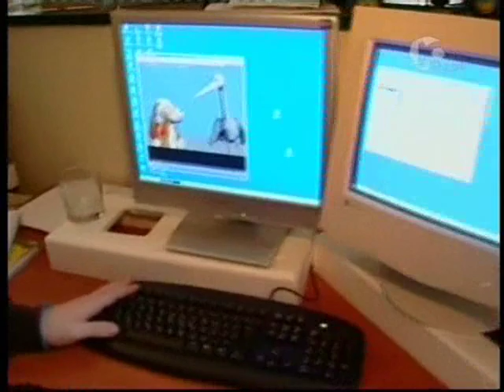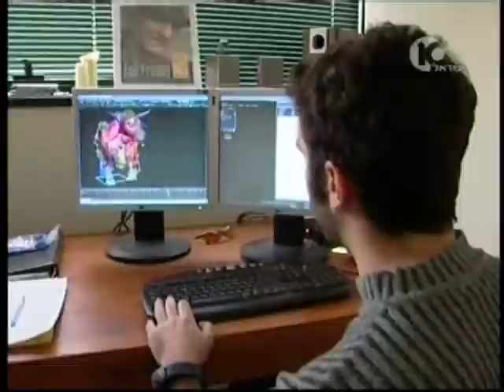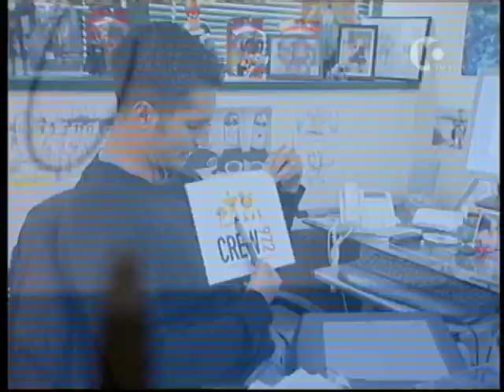Vipo - Israeli Channel 10 News Article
We're on TV!